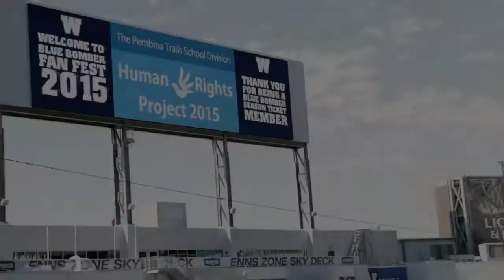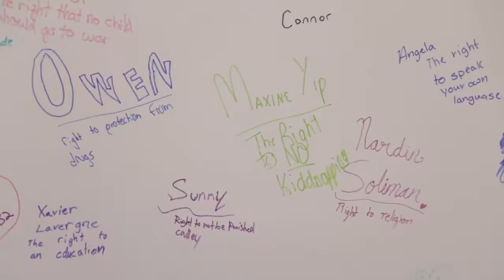Pembina Trails Human Rights Video